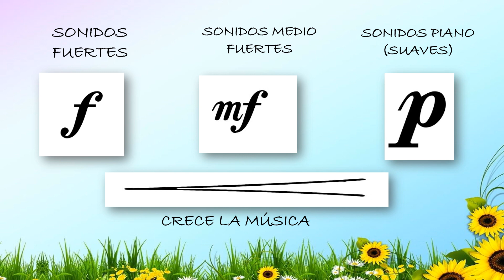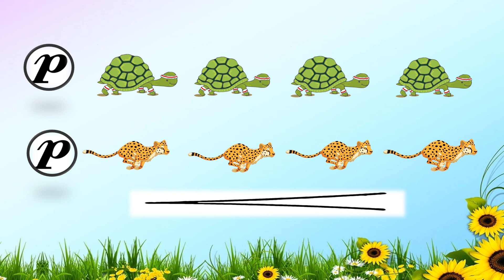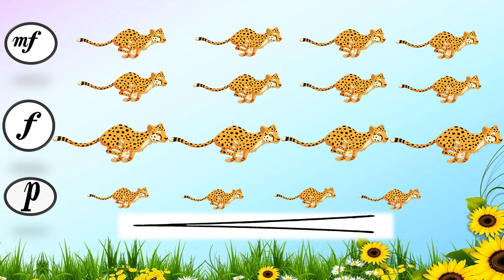MUSICOGRAMA Danza Húngara